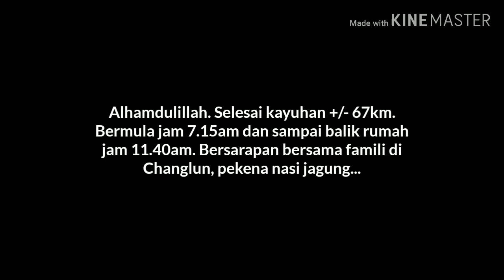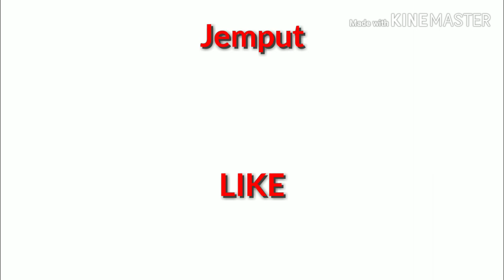Kayuhan Sarapan Nasi Jagung Changlun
Kayuhan kali ni, bersarapan Nasi Jagung Yusuf Jan di Changlun.

Route Kg Sentang - Arau - Pauh - Changlun - Felda Batu 8 - Kodiang - Jelempok - Kg Tebuk - Ujong Batu - Mengkuang Layar - Kg Sentang.

Jarak +/- 67km